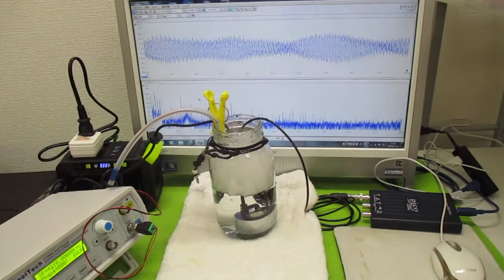超音波発振による相互作用を考慮した「超音波制御技術」 ultrasonic-labo